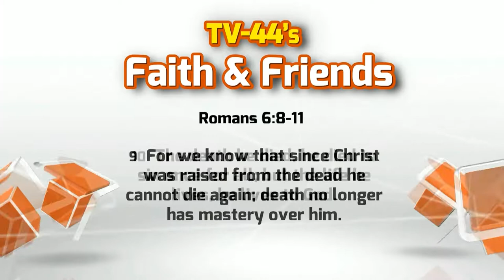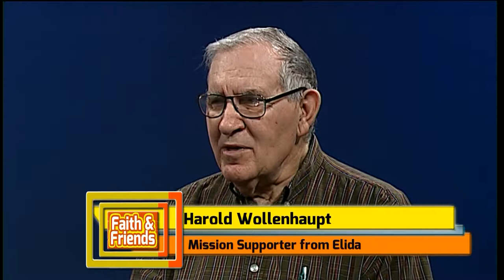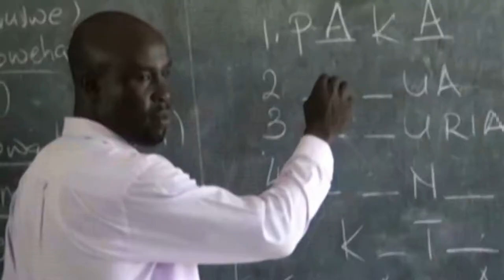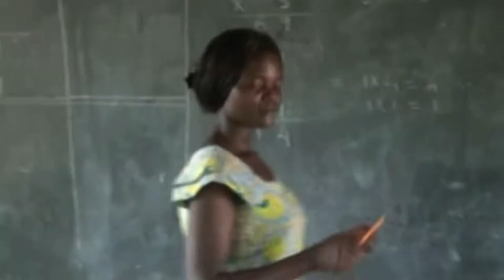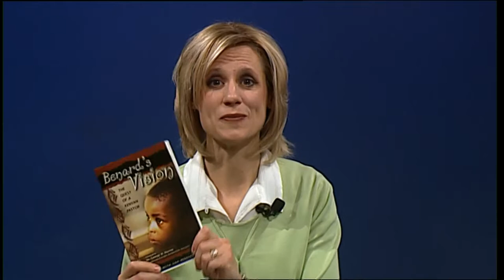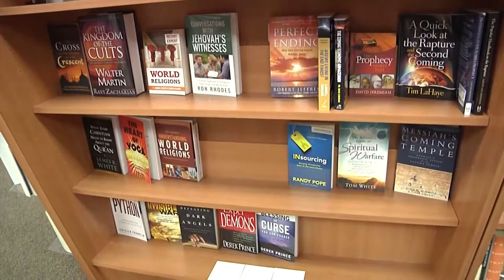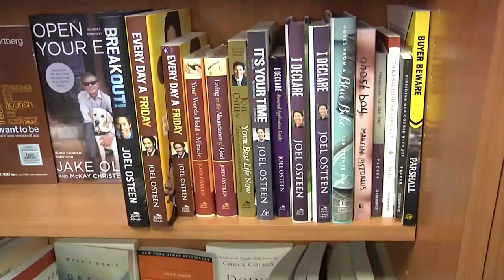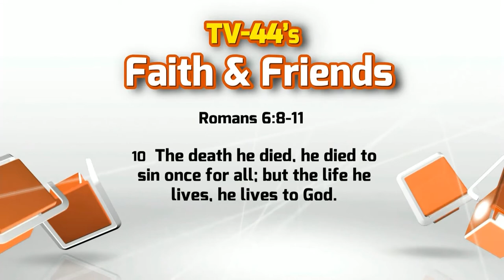FF1416 4 20 14 4 26 14